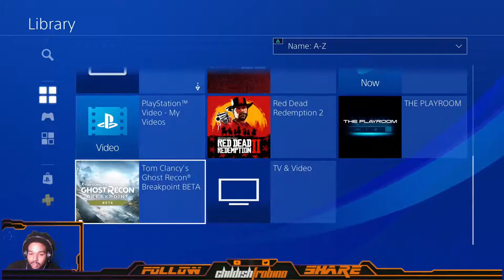Silva BROKE HIS LEG AGAIN!!!!!🦴🦵🏾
These Sony Platinum headphones are awesome... Sound and mic quality are superb👍🏽👍🏽